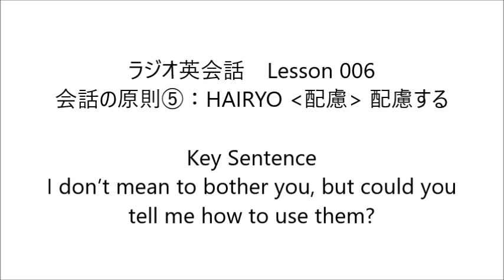ラジオ英会話 Lesson 006 2023/4/10